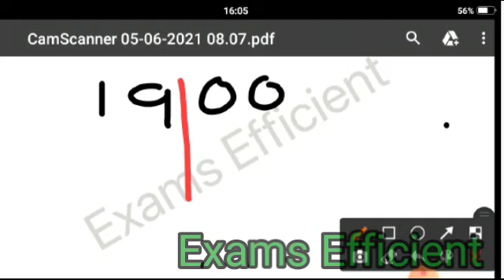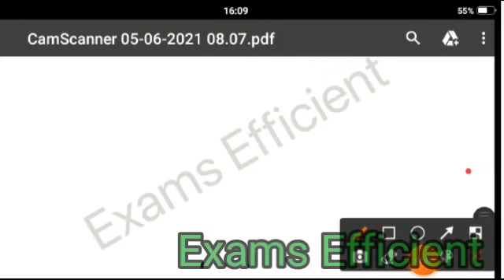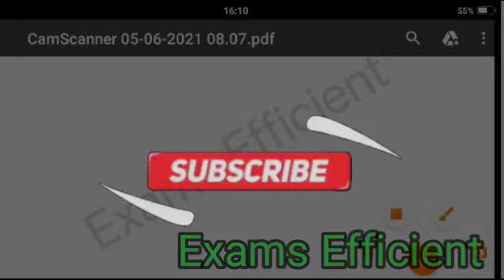Scholarship Exam நூற்றாண்டு, தசாப்தம் காணல்|| Exams Efficient